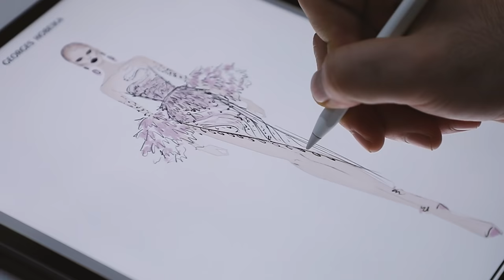GEORGES HOBEIKA | Mains Précieuses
The Ritual of the Spring Moon N.5